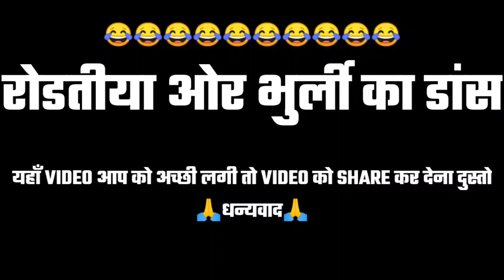😍रोडतीया GF भुर्ली